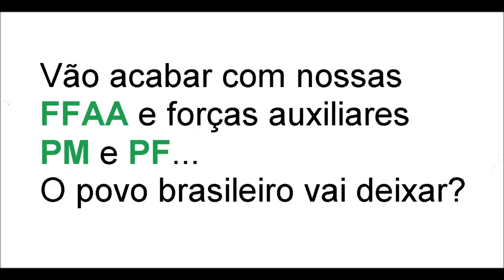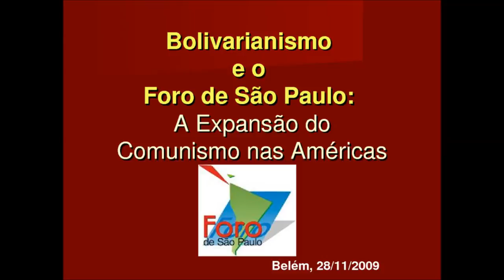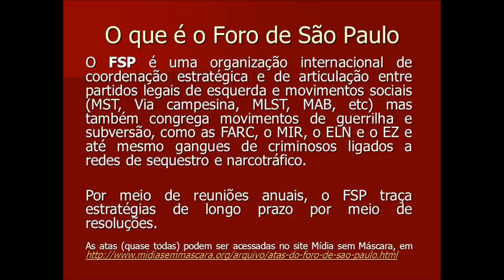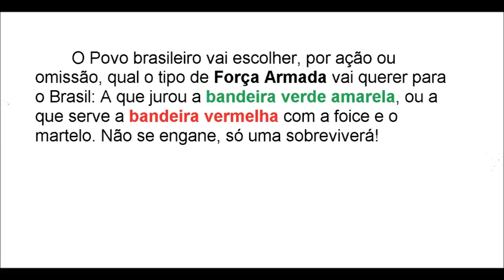Foro de São Paulo, Projeto Comunista em andamento.